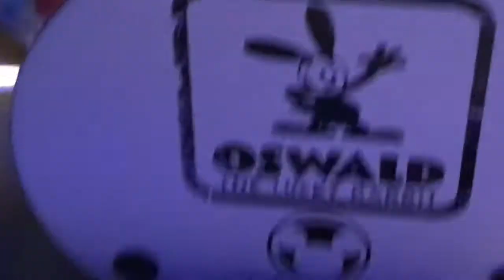Oswald Rabbit 2007 Statue unbox real cool video cool awesome proskate videos for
WHAT THE FUCK IS THIS I FOUND IT